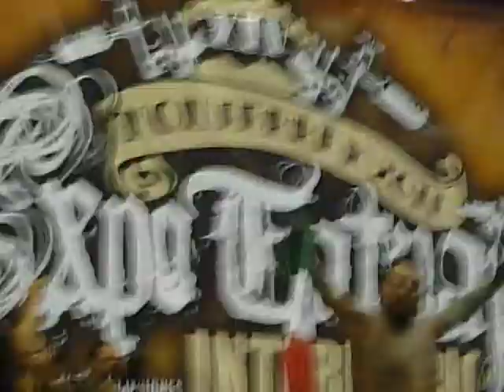Expotatuaje Monterrey 2011